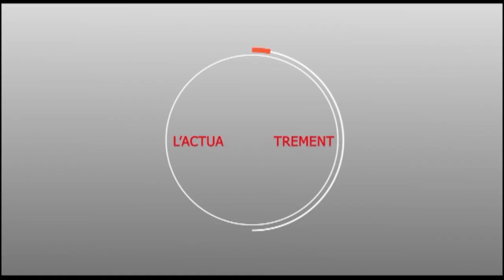Touba: Discours d'ouverture du rencontre des chefs de village avec S. Abdou Lahad DIAKHATE